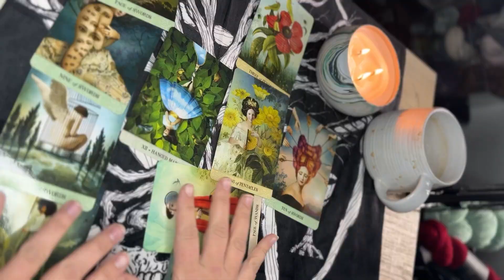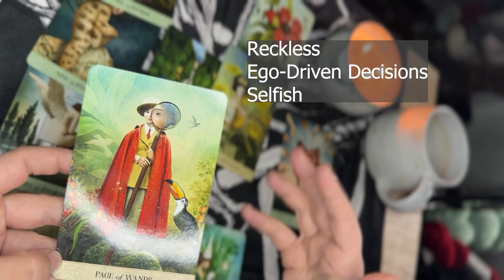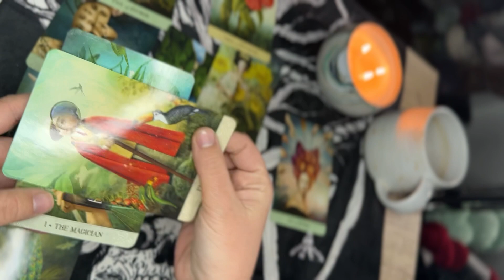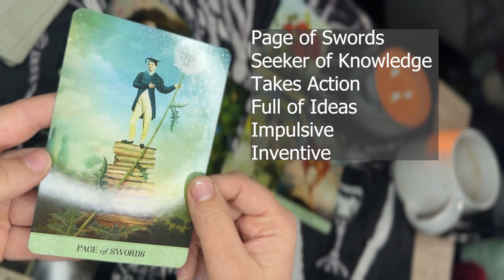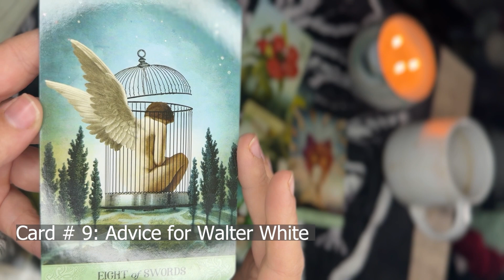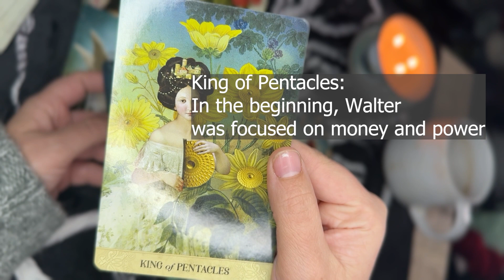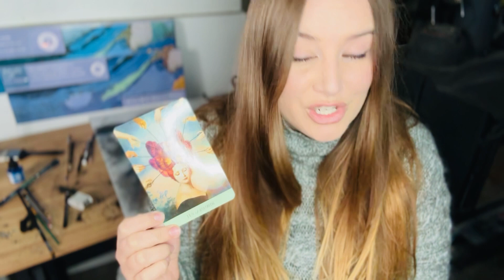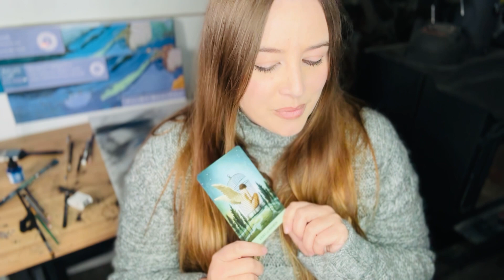Walter White Tarot Analysis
This is a great exercise to explore the archetypes in tarot on a deeper level and expand your understanding of how tarot relates to the characters we see in movies and film. In this video, Im going to be doing a 10 card spread in which I analyze the character of Walter White in the series Breaking Bad.